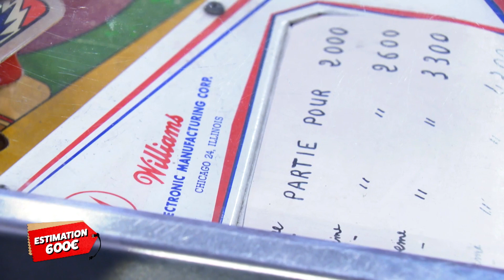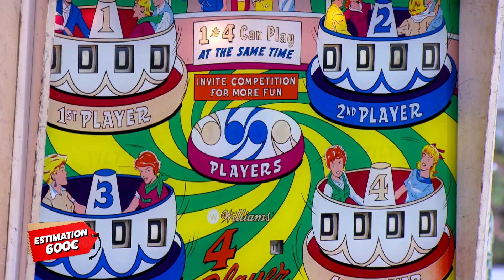Affaire conclue - Extrait de l'émission du 26 octobre 2021 - Une petite partie de flipper ?